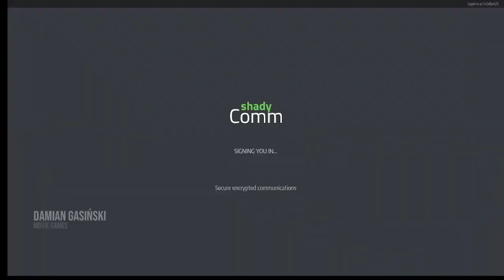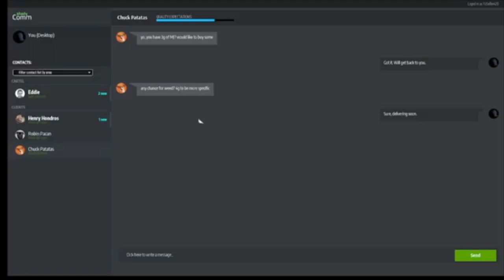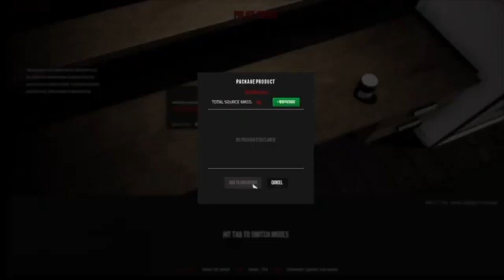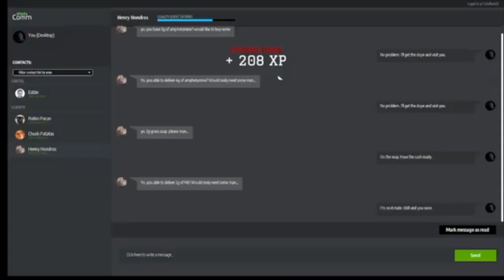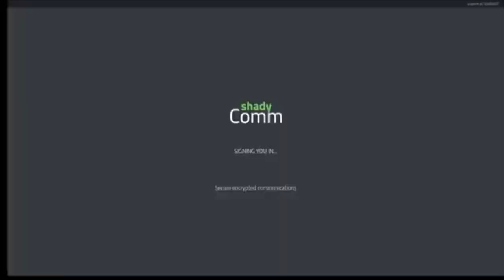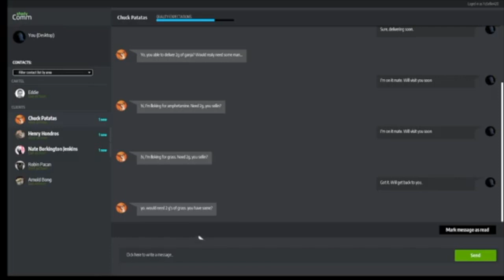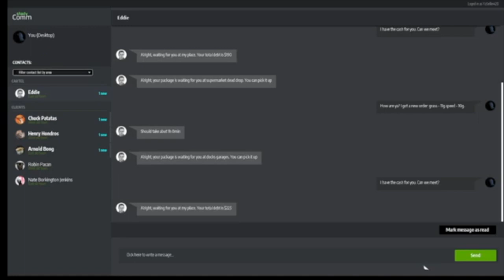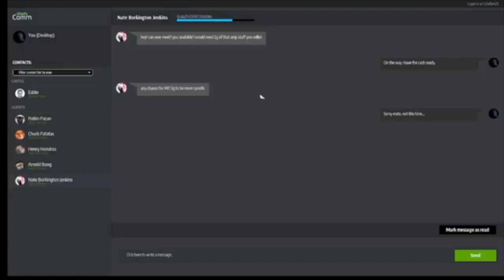Franklin Saint Plays Drug Dealer Sim??? (DAY 1)